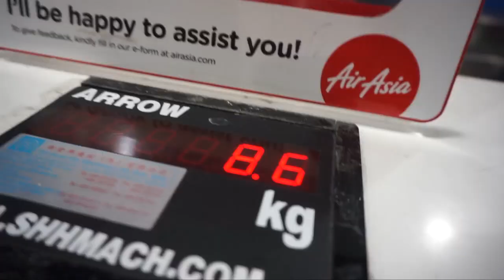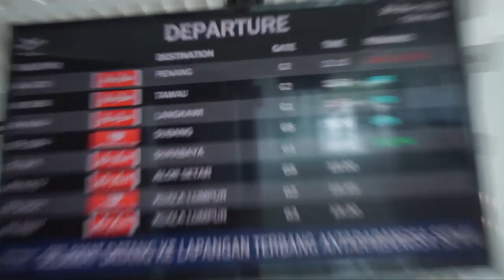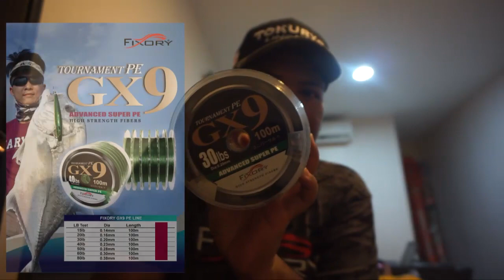GT LANGKAWI YANG GENGSTER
Siapa sangka naak main popping takyah pegi jauh2. Terima kasih Fixory dan jugak Custom Rod Studio!! sebab sudi menaja trip kali ini!